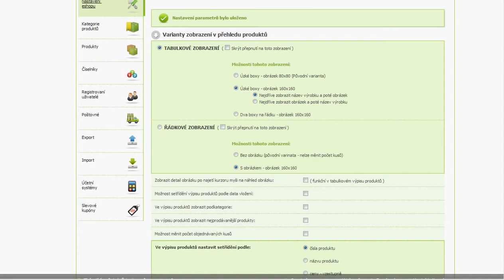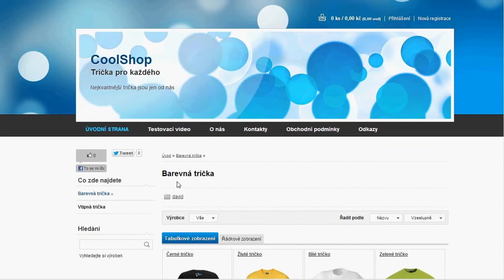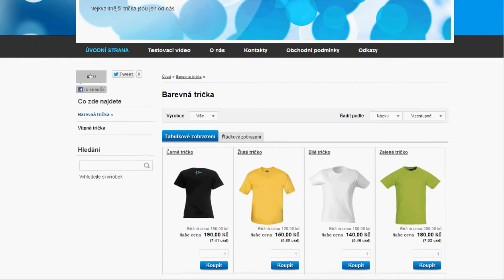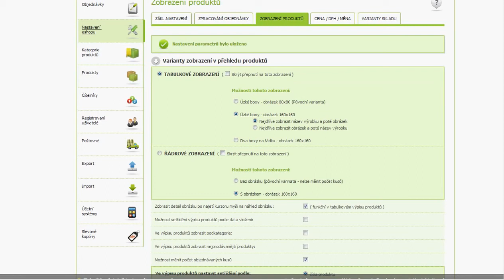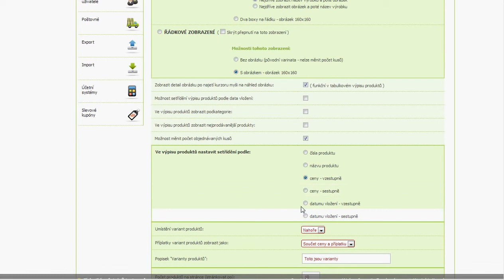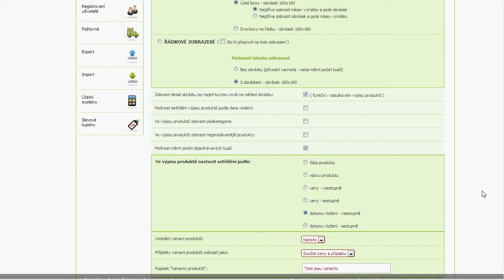28 Řazení produktů HelpVideo